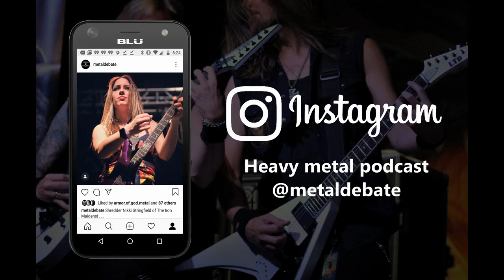Metal Debate Album Review - The Demons House (Solar Eruption)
Welcome back to another episode of Metal Debate podcast. It's Xander again with a new album review - the new release by the French technical deathcore band Solar Eruption with their debut The Demon's House. If you are a fan of a band like Shadow of Intent, this is definitely for you.

Everything starts off the way a usual deathcore record normally begins. "Red Room" is the name of the crushing first track on this album. Right away we are thrown headfirst into rapid fire blast beats and fast vocal delivery. There is a slight symphonic feel to most of these songs along with the very futuristic sounding guitar work which is certainly a nice touch. I enjoy those moments a lot when guitarists Jo Drgt and Flo Hoareau give us the finger tapping technique. They are fun to listen to and unique when compared to the monotonous chugs or regular deathcore bands.

Then we have us another heavy hitter of a song titled "U.F.O." which features the vocalist Dan Watson who used to be in Enterprise Earth and is now in a band called Mire Lore. The biggest highlight of this song is its breakdown where all the music stops, the vocals continue but the rest of the band comes back with a vengeance almost bringing us into slam territory.

Moving onto the next two tracks, the band has treated their fans to a double music video for their songs "Bloody Mary" and "Suffocation". I can see why they did this as "Bloody Mary" is a full song but "Suffocation" is only a 30 second follow-up. "Bloody Mary" is even heavier than the last. The main vocalist who appears to be Hunter Blxck based on the videos gives it his all as well as Asmo Ctr who hits us with those nasty gutturals.  For those 30 seconds of "Suffocation" we get pure musical chaos. Hell is unleashed through a blast of harsh vocals and the rest of the band giving our ears as much intensity as possible.

The next track is "Smoke in my Head". It begins with a beautiful piano intro followed by some gnarly vocals which flow surprisingly well together. The high pitched screeching vocals never overstay their welcome and provide listeners with and extra hellish tone.

"Fatal Abduction" kicks off in a similar way but taking things in a different direction musically with a more symphonic approach which will no doubt give you some Septicflesh vibes. This goes on for a little while longer than the previous song but will still give you that deathcore screaming and machine gun blast beats that you came for. After the halfway point we get three separate breakdowns to keep us invested.
Solar Eruption is one of those deathcore bands that doesn't need constant breakdowns but we are glad they shake it up every once in a while.

"Price to Pay" was a song that was released as a single over a year ago but found its way to the full-length. I'm not going to spend too much time talking about this one, although I will say that it definitely deserves to be here. "Kuchisake-Onna" is a song that gives us a nice guitar solo. But while we are on the subject of instruments, one band member I have not talked about is bassist Alex Mzy. Throughout this album he has given us a very small taste of what he can do and the first few seconds of "Coincidence of the Matter" shows off his skills.

But 30 seconds in and we hear one of the two vocalists pig squealing as part of his harsh gutturals. That isn't even the best part of the song. The ending breakdown has a stop and start pattern where the music chugs in and out. At this point the vocals just become another instrument and help add to the slams. This band still has a few more tricks up its sleeve though.

Next on the list of extreme activities seems to be breaking out of a maximum security prison with "The Great Escape". The first minute and a half is the sound of a buzzer and jail bars sliding open followed by a man panting while freeing himself of chains along with the loud footsteps of him running. Once the intro is over, the remaining 6 minutes of song can begin pummeling your ear drums with a cacophony of blast beats, 7 string guitar riffs and of course vocals. It is nothing but pure chaos for the rest of the duration.

As we get closer to the end of this record we get more technical with the guitar playing for the song "Dust". Personally I enjoy the audible breaths before the breakdown in this one. The  last track "We Are Enemies" wastes absolutely zero time before annihilating your ears. It's a short, crushing and symphonic conclusion.

The Demon's House is a release that musically and vocally surpasses most of the generic deathcore the mainstream has to offer. Deathcore isn't my favorite genre but I can acknowledge the amount of effort that went into the making of this album. I'm going to give these guys a 7 - the symphonic elements make this an enjoyable and soothing listening experience.